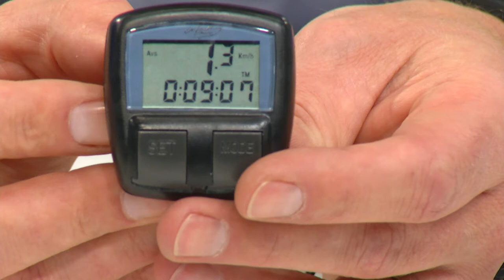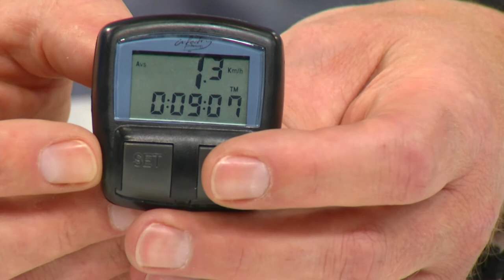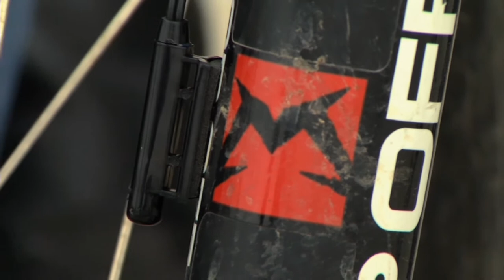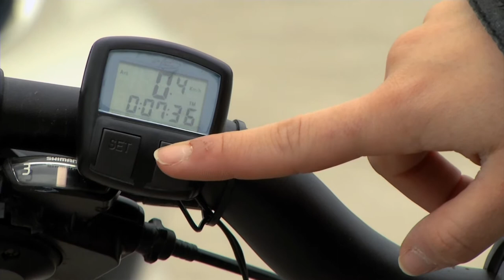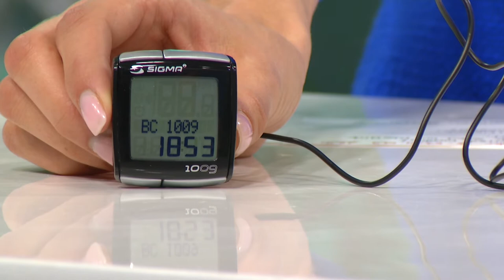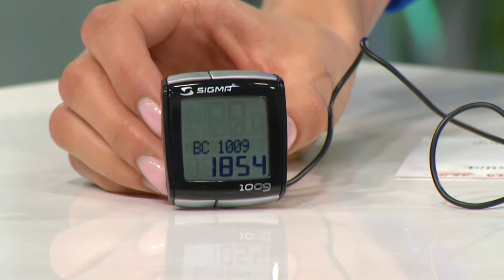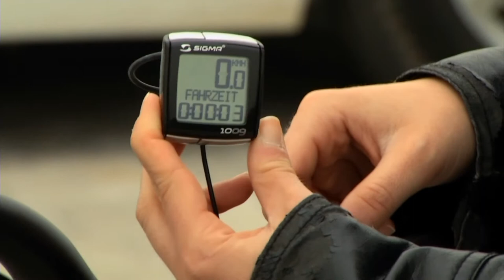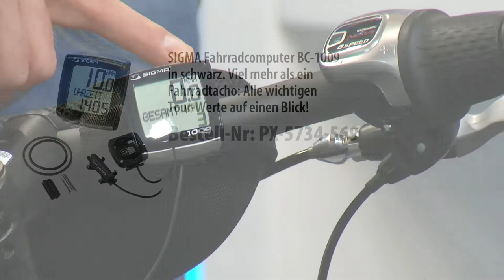infactory Fahrrad Computer mit 9 Funktionen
In diesem Video zeigen Carsten Ruland und Anne-Kathrin Kosch alles rund um.

(00:01:00) infactory Fahrrad Computer mit 9 Funktionen
Alle wichtigen Tour-Werte am LCD-Display sofort im Blick!
* Entfernungs-Angaben in Kilometern oder Meilen
* Aktuelle Geschwindigkeit (0-199,9 km/h)
* Durchschnitts-Tempo (AVS 0-199,9 km/h)
* Höchstgeschwindigkeit (Max. 0-199,9 km/h)
* Fahrzeit (TM 0-39:59:59)
* Aktuelle Strecke (D 0-3.999,99 km)
* Gesamtstrecke (ODO 0-39.999,9 km)
* Start-Stopp-Automatik
* Start-Stopp manuell einstellbar
* Display-Daten löschen
* Digital-Uhr
* Wahlweise 12- oder 24-Stunden-Anzeige
* Anpassung an Radumfang (1-399 cm)
* Auto-Scan: Display zeigt im Wechsel die wichtigsten Werte an
* Maße: ca. 45 x 15 x 48 mm, Kabellänge Fühler ca. 80 cm
* Komplett mit Fühler, Magnet, Knopfzelle und Montagematerial

(00:05:00) Sigma Fahrradcomputer BC-1009, schwarz
Viel mehr als ein Fahrradtacho: Alle wichtigen Tour-Werte auf einen Blick!
* Backupfunktion durch integrierten Speicherchip
* Aktuelle Geschwindigkeit, Durchschnitts-Tempo, Höchstgeschwindigkeit
* Tageskilometer, Gesamtkilometer
* Fahrzeit, Uhrzeit, Gesamtzeit
* Start-Stopp-Automatik
* 7 Sprachen einstellbar
* Komplett mit Knopfzelle und Montagematerial

(00:10:00) Q-Sonic Fahrrad-MP3-Tasche mit Aktiv-Lautsprecher
Sicher, bequem, klangstark: Macht Ihre Radtouren noch unterhaltsamer!
* Dieser Fahrrad Lautsprecher wird Ihr ständiger Begleiter werden
* 2 x hochwertige Breit-band-Treiber
* Audio-Eingang für MP3 -Player: vergoldeter 3,5 mm Klinkenstecker
* Erfreulich lange Batterie-Laufzeit bis 15 Stunden
* 2x hochwertige Breitband-Treiber, Ø 40 mm
* Erfreulich lange Batterie-Laufzeit bis 15 Stunden; benötigt 2 Batterien Typ AA (bitte separat bestellen)
* Ausgangsleistung: 2x 470 mW RMS
* Klettverschlüsse zur Befestigung am Lenker
* Klettband zur Sicherung des MP3-Players (innen)